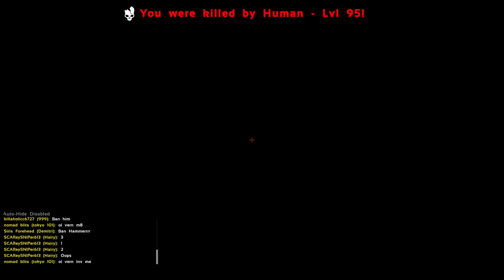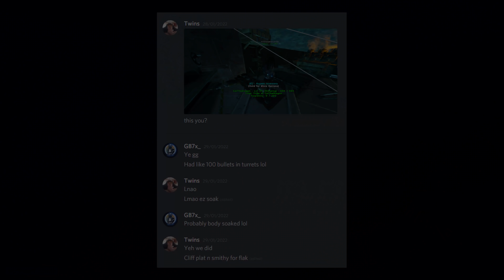SOLO Claiming The Best Rathole In ARK Day 1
SOLO Claiming The Best Rathole In ARK , Starting off on the most populated server day 1 solo. I start by getting into loads of solo pvp where i dominate. I then solo counter raid a extremely broken rathole doe some huge loot this helped me get started. I then claimed the best rathole in the game i would say unraidable rathole. I then get into another raid were i get some insane loot from a broken location. I then raid a very good rathole for even more loot. This is how i went solo on day 1 on the most populated server in my unraidable location a dominated the entire server .

I had great fun recording and editing this hope you enjoyed . Have an amazing day